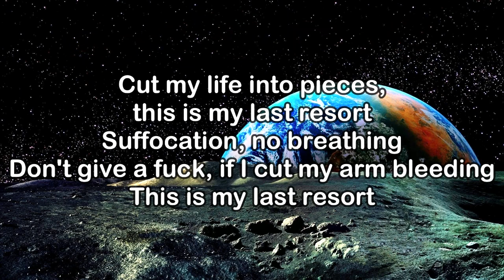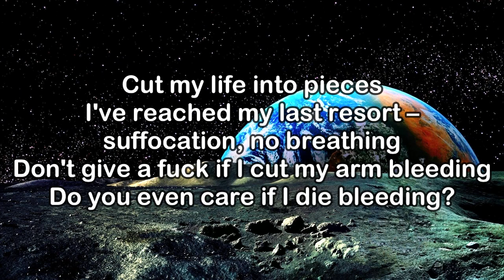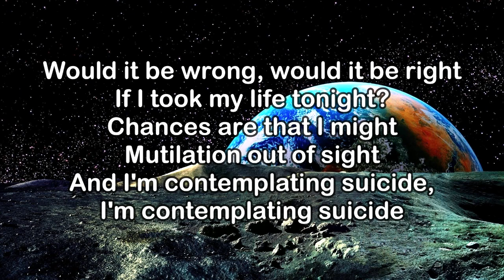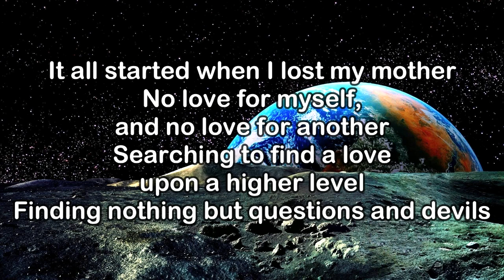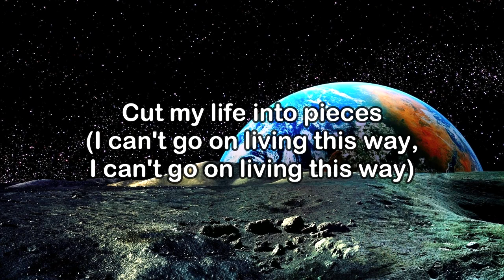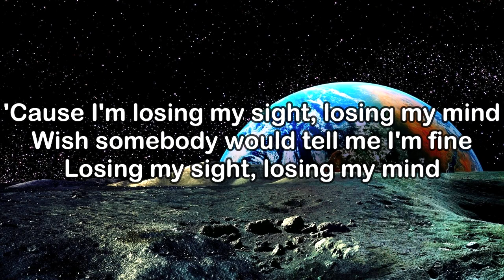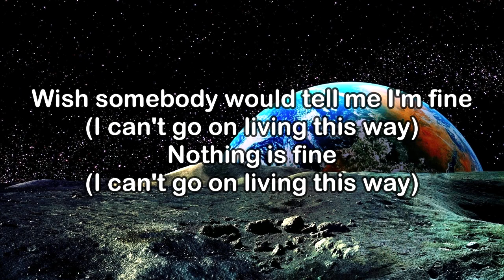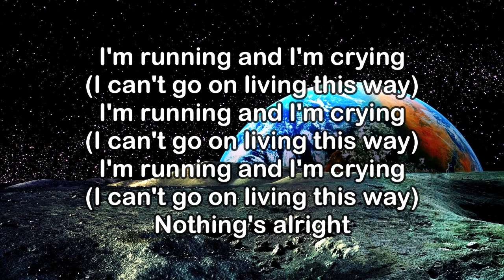Falling In Reverse - Last Resort (Reimagined) (KARAOKE VERSION)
"Last Resort (Reimagined)" by ‪@FallingInReverse‬

Lyrics:

Cut my life into pieces
This is my last resort
Suffocation, no breathing
Don't give a fuck if I cut my arm bleeding
I've reached my last resort
Suffocation, no breathing
Do you even care if I die bleeding?
Would it be wrong, would it be right
If I took my life tonight?
Chances are that I might
Mutilation out of sight
And I'm contemplating suicide
'Cause I'm losing my sight, losing my mind
Wish somebody would tell me I'm fine
Losing my sight, losing my mind
I never realized I was spread too thin
'Til it was too late, and I was empty within
Hungry, feeding on chaos and living in sin
Downward spiral, where do I begin?
It all started when I lost my mother
No love for myself and no love for another
Searching to find a love upon a higher level
Finding nothing but questions and devils
Nothing's alright, nothing is fine
I'm running and I'm crying
I'm crying, I'm crying
I can't go on living this way
Suffocation, no breathing
Can't go on
Living this way
Nothing's alright